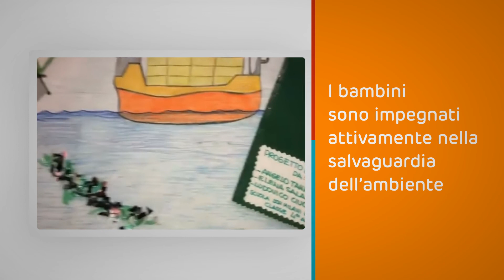Presentazione Osservatorio OraDiFuturo 2020: gli elaborati dei bambini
4 Dicembre 2020. Durante l’evento di presentazione della seconda edizione dell’Osservatorio OraDiFuturo, abbiamo mostrato alcuni dei 2.000 elaborati raccolti e analizzati da un team di pedagogisti guidati dal prof. Roberto Benes, coordinatore nazionale di “Ora di Futuro”. In tutto sono stati ascoltati 50.000 bambini della Generazione Alpha di 3.500 classi di III, IV e V elementare durante il lockdown.